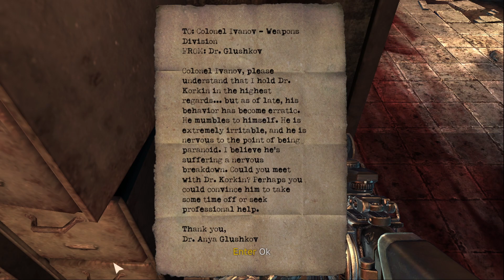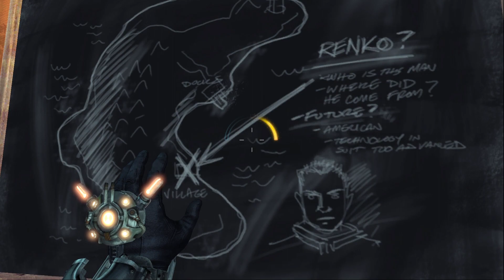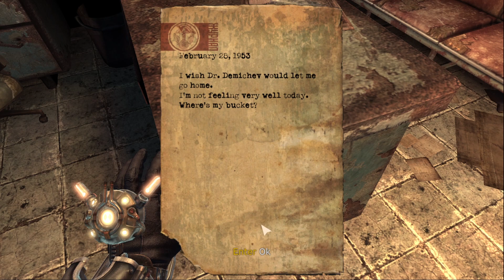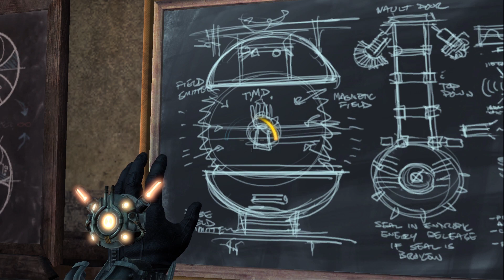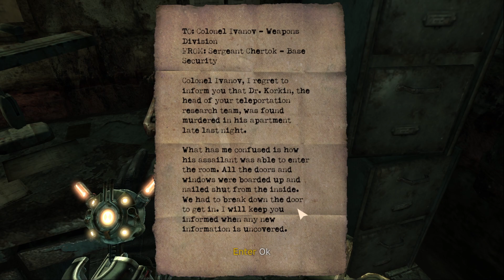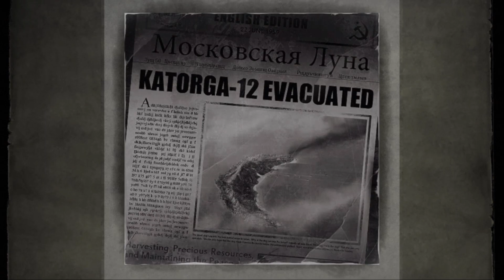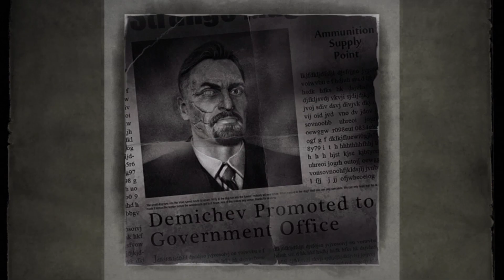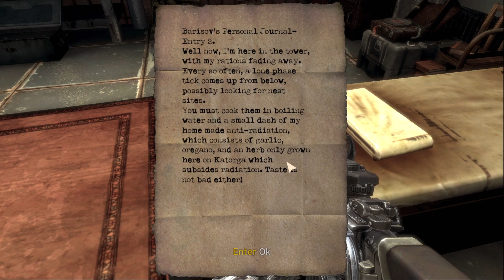Singularity Walkthrough - Mutant Boss